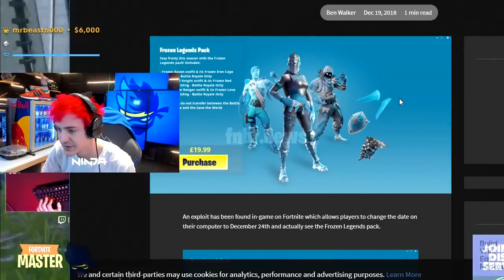Fortnite Master Ninja Reacts to *NEW* FROZEN Red Knight, Raven and Love Ranger Bundle! - Fortnite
Ninja reacts to the new frozen Red Knight, Raven and Love Ranger bundle! This video also showcases the best and funniest fortnite clips of today!

This video includes:
Frozen legends pack
Ninja reacting to the frozen legends pack
Ninja reacting to the frozen Red knight, frozen love ranger and frozen raven